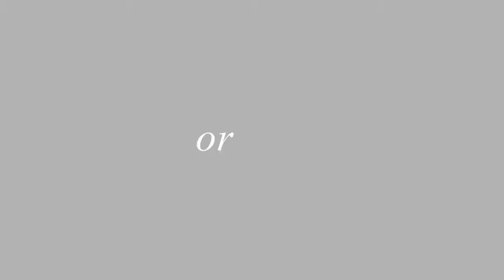start it all "ｏｖｅｒ ａｇａｉｎ."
Something I started a couple of days ago when I couldn't get the song outta my head (haha! get out, get out, get outta my head and--- okay i'll stop).
I reallyreallyreally love the boys new album. So much better than UAN in my opinion. MY APOLOGIES THE TIMING IS ALL SCREWED UP IN THE FIRST HALF OF THE AMV WAAAAH.
Hope you all had a very merry Christmas and (will have) a happy New Year! :D